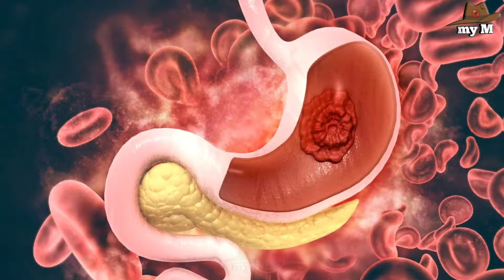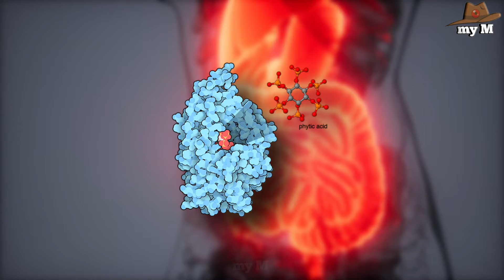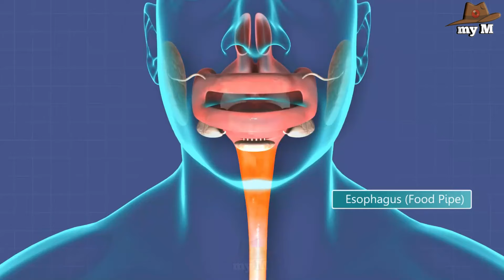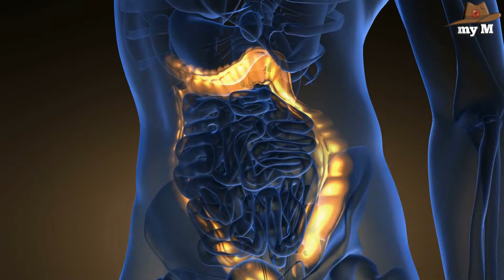চায়ের সঙ্গে এই ৫টি খাবার খেলে মৃত্যু হতে পারে?।Breaking news of drinking tea